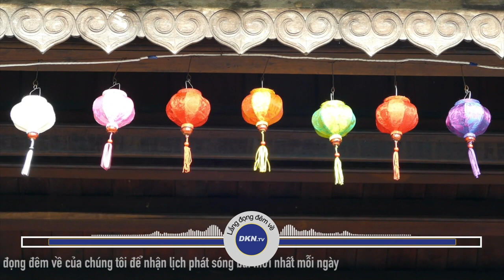Trời đất minh oan cho đại sư nước Việt, thổi bay cỗ mặn thành cỗ chay Số 965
🌌 Lắng đọng đêm về số 965: Trời đất minh oan cho đại sư nước Việt, thổi bay cỗ mặn thành cỗ chay

Hôm nay chúng tôi xin gửi tới quý thính giả câu chuyện:
Trời đất minh oan cho đại sư nước Việt, thổi bay cỗ mặn thành cỗ chay

Quý vị thân mến, Thiền sư Huyền Quang là một nhân vật lịch sử nổi tiếng thời nhà Trần, ông là đệ tử của vua Trần Nhân Tông và là tổ thứ ba dòng Trúc Lâm Yên Tử. Từ khi còn trẻ tuổi ông đã nhận chức quốc sư, lại là trụ trì chùa Trúc Lâm có mấy nghìn tăng ni, vua quan có ý thử đạo hạnh của thiền sư Huyền Quang, đúng lúc bị người không ngay đến hãm hại. Thiên Địa chứng giám, một lời của thiền sư đã khiến kỳ tích xảy ra, cả trời đất minh oan cho ngài…Xin mời quý thính giả đến với chương trình Lắng đọng đêm về hôm nay để ôn lại câu chuyện ly kỳ của thiền sư Huyền Quang- một trong ba trụ cột của phái thiền tông Trúc Lâm Yên Tử nổi tiếng trong lịch sử.